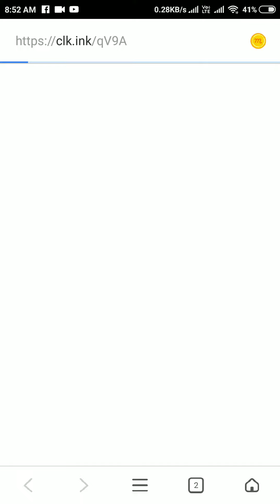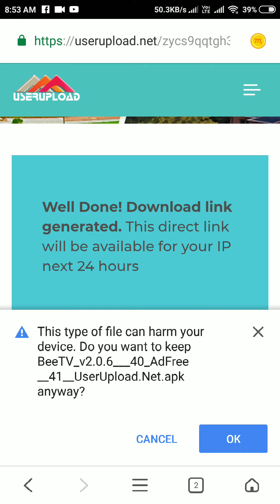Free Live Tv, Movies, Series Download Apk .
​​✅ Top Live Tv, Movies, Series Apps For Android, FireStick, Android TV. All Apps Latest Versions, Premium, Adfree Mods